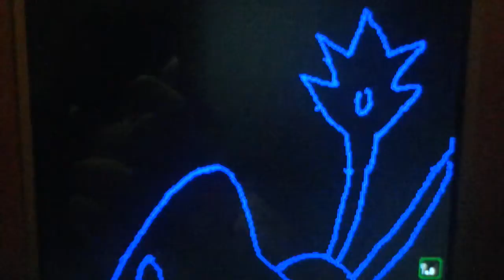Pokemon in a way